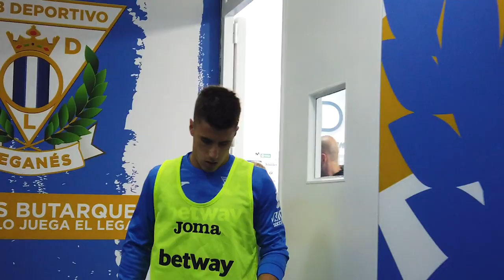Esto es Butarque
Video motivacional previo al partido contra el F.C. Barcelona